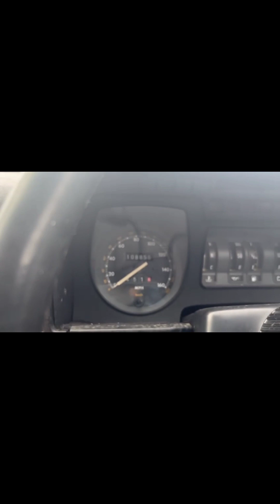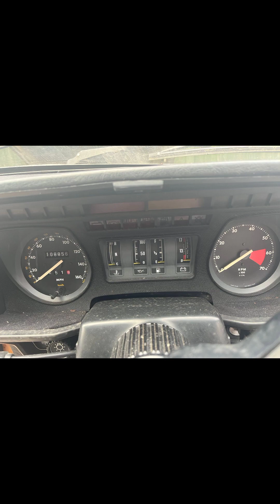jaguar xjs 3.6 / barn finder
jaguar xjs 3.6 , barn finder stand in garage for 4 years, engine turned,but didn't start subject for future investigation.